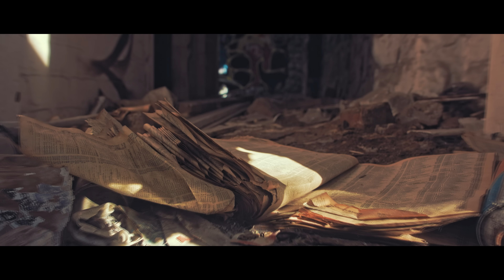Pridelands - Coalesce (Official Music Video)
Directed, Shot and Edited by Kieran Ellis-Jones
Cast: Joanna Angelidis, Sienna Barrett, Shayana Gaillard

Produced, Mixed & Mastered by Lance Prenc and Jamie Marinos

- LYRICS -

I feel a burning in my lungs
Like bittersweetness
If I bury myself under the trees
Can I hide from the eyes of the divine?

I feel a frequency
Like a ripple coursing through my skin,
Is this solidarity?

Could you ever forgive us if we stood aside?
It's getting so hard to speak like I'm speaking my mind
Do you think you could watch this, if it was your kind?
And would you listen?

How can you call this a culture, something to defend?
As if the ground wasn't stained by the blood we've spilled
What makes you feel like you own it?
You think you're so far above this, don't you?

And is it fair of me to sit so idly by?
Is this right? (Is this?)

Remember them,
Remember the voices
Cause they're the ones that you know,
But you chose to ignore them

And all you do is talk, talk, talk, talk
But I'm not listening
Not now, not ever
Our time to sever the chains around your wrists
From the gears of their sadistic machines
Sing out

Thinking you're so far above this but there's blood on your hands

A thousand unanswered prayers ring out into the sky
I wasn't there, I don't understand, but at least I can try

Do you remember them?
Do you remember the voices?

Is this solidarity?
Are we worth it in the end?

Is this solidarity?